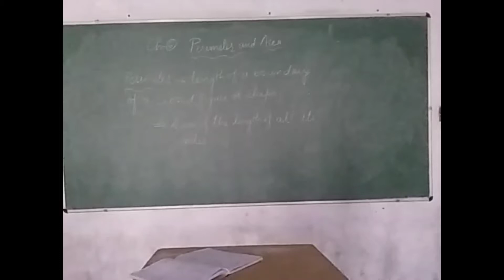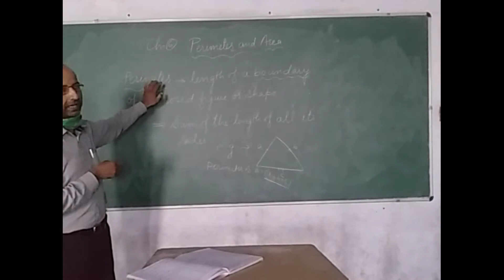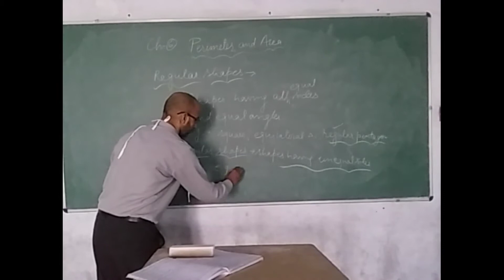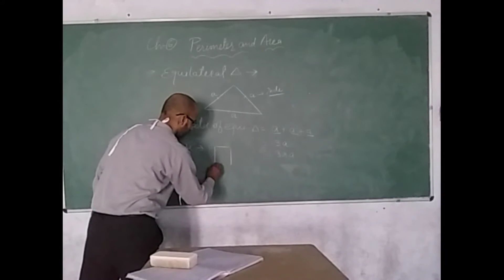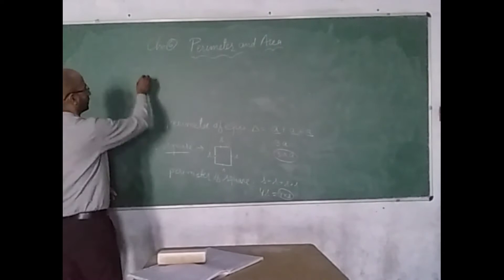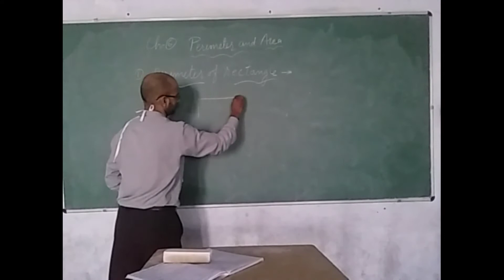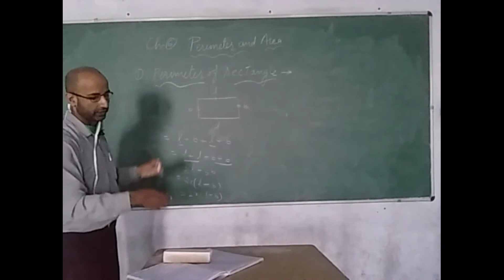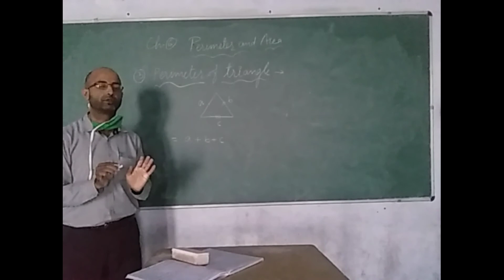11 October 2020